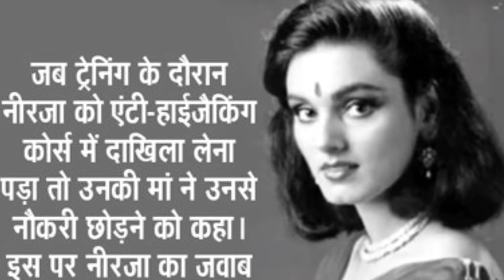"Jeete Hai Chal" Neerja Bhanot Motivation Inspiration India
Neerja Bhanot the hero of Hijack. India's daughter a true inspiration.